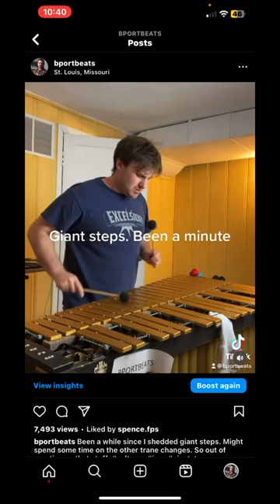Giant steps Coltrane Ben Portner Benjamin